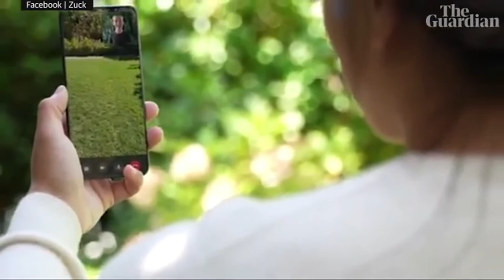Facebook gives a glimpse of metaverse, its planned virtual reality worl1